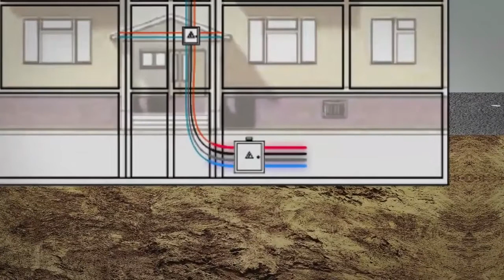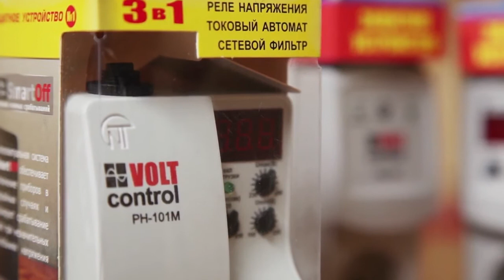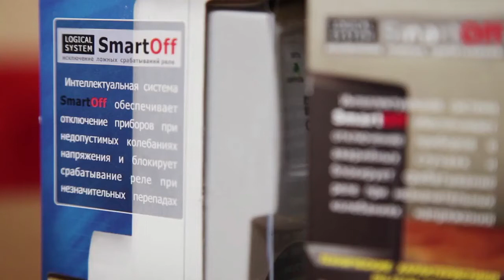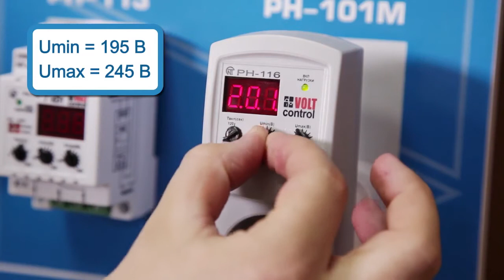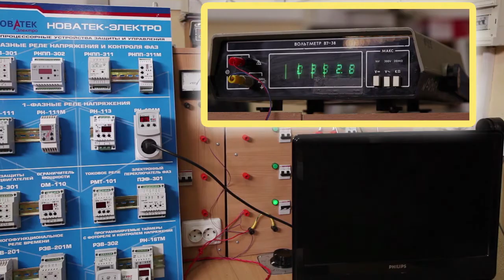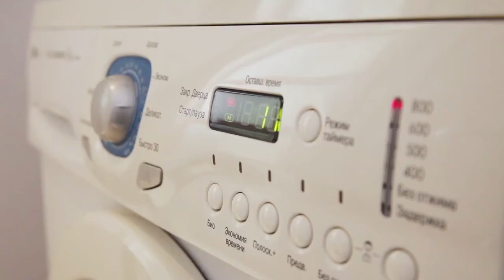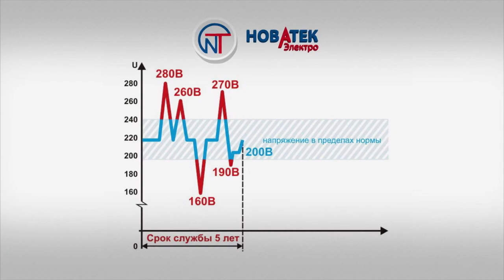Novatek LAT NEW